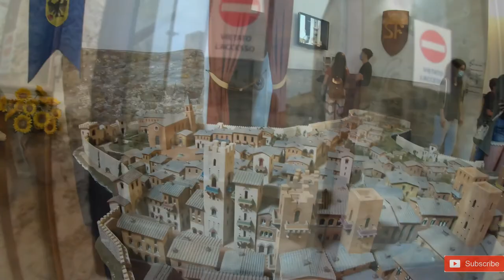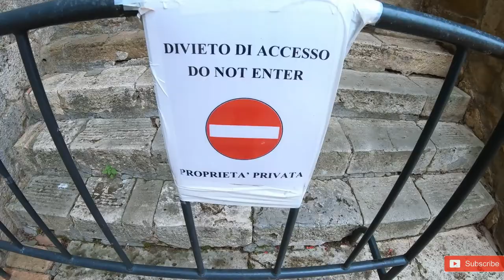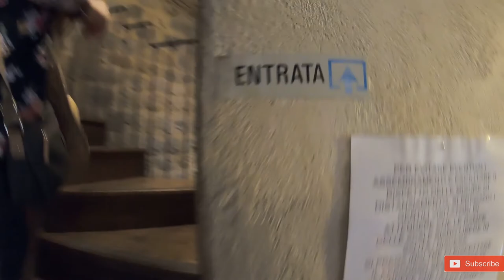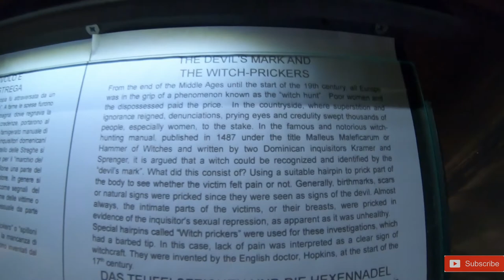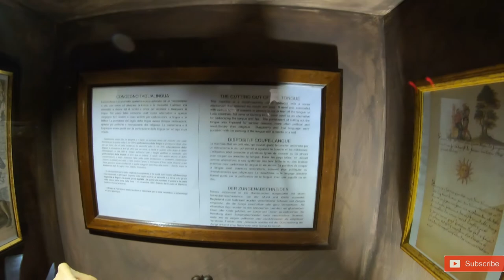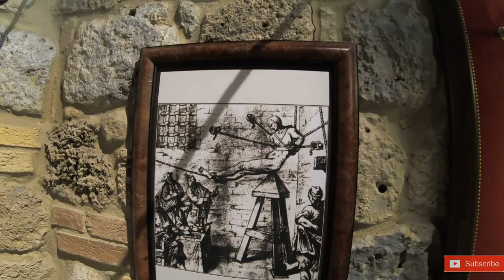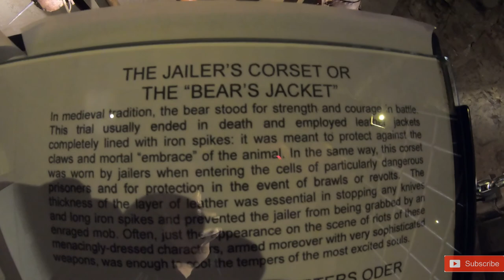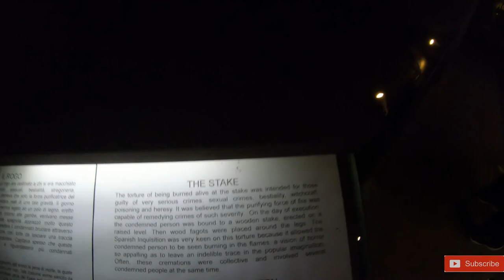🇮🇹 Secrets of San Gimignano and it's Famous Torture Museum 2021 Travel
🇮🇹 San Gimignano is a short ride from Florence and is a must see for anyone interested about medieval towns or torture. The town sits on top of a hill in the Tuscany hills and has many shops, restaurants, and experiences.